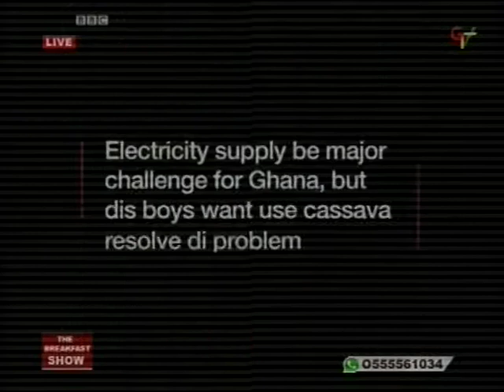VTS 01 2